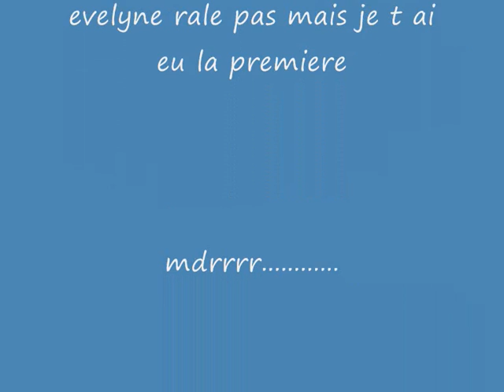video famille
video des gens que j aime